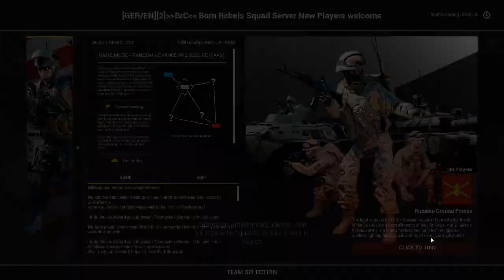Squad - Old Man's Club - DONKEYS AT PLAY - [+18]